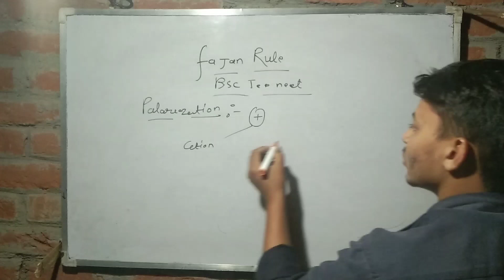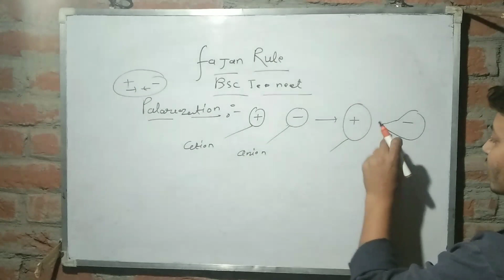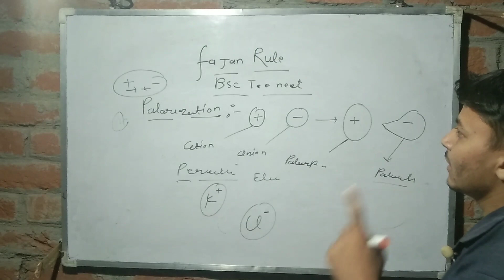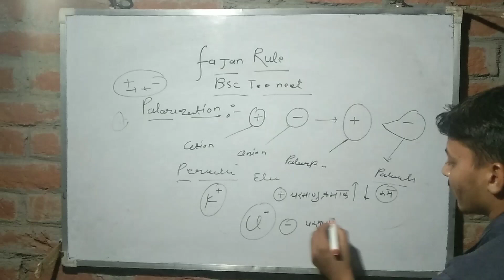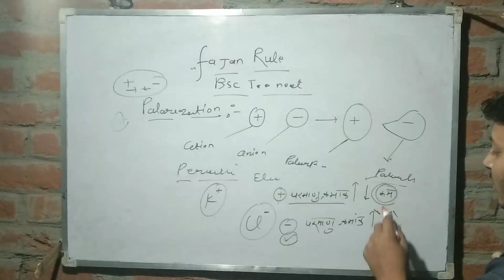Fajan Rule B.sc 1st Year | MJPRU UNIVERSITY Bareilly